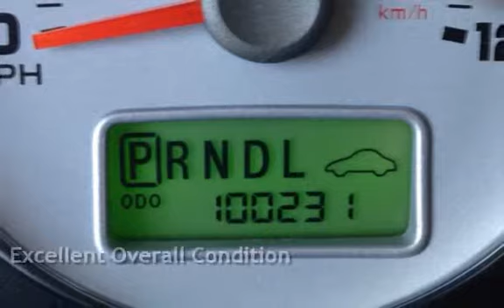2007 Ford Escape Hybrid for sale in PHOENIX, AZ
2 OWNER CLEAN CARFAX CERTIFIED!! The Vista Blue Clearcoat exterior finish is bright and clean. This Hybrid Escape's interior cloth is clean and shows almost no wear. The FREE CARFAX HISTORY REPORT shows 2 careful owners and no accidents. With an estimated 31 MPG highway this affordable SUV is a great choice for family or just commuting. Come test drive today!  We are a family owned used car dealer with over 35 years of automotive experience. We are A PLUS RATED BBB of Phoenix members. We specialize in European and Asian imports! From the minute we purchase the cars, to the time you pick up your new car for delivery, we always go the extra mile for our customers. We disclose all we know about our cars with our customers.